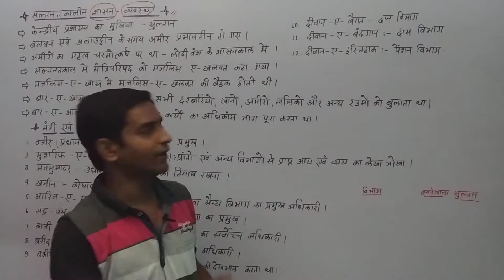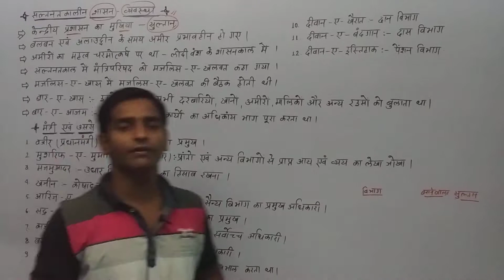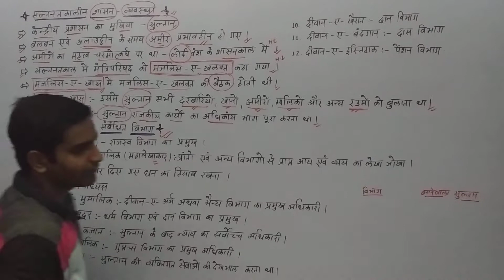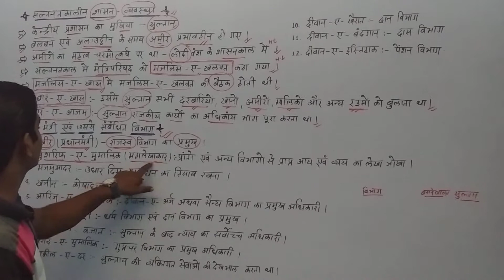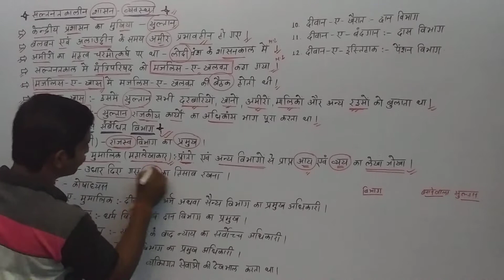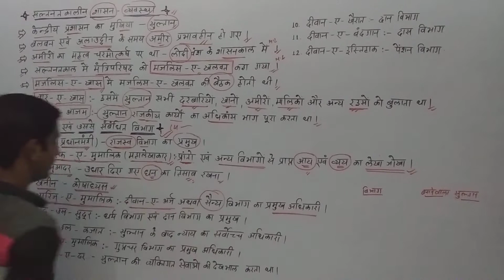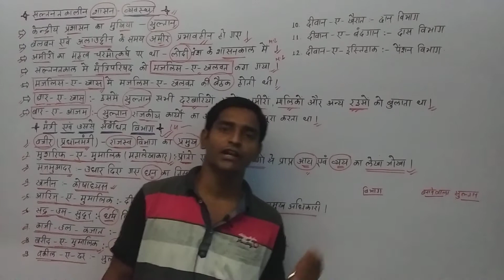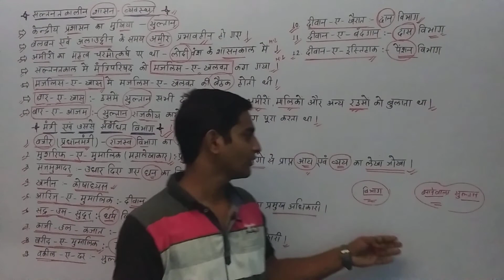(16)सल्तनतकालीन शासन व्यवस्था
In this video information about the rule system of Sultanate has been given.Special information has been given about which subjects were given what names during the Sultanate period.And in the words of that time, which subjects were called in the Sultanate period, its special information has been given in this video.During the Sultanate period, the head of the central administration was the Sultan, the powerful and the Amir became ineffective during the time of Alauddin.The importance of the rich was at its peak during the rule of the Lodi dynasty.During the Sultanate period the council of ministers was called Majlis-e-Khalwat.Majlis in one hand Majlis was a meeting of a Khalwat. Bar a special - in which the Sultan used to call all the courtiers, the rich owners and other nobles.
Bahr-e-Azam - Most of the Sultan's state functions were complete statements. Wazir means Prime Minister, it was the head of the revenue department, Mushrif-e-Malik, that is, the Accountant General, used to keep an account of the income and expenditure of the provinces and other departments.Majnu Adar He used to keep the account of the money lent, Khazina was the treasurer Ariz-e-Malik, it was Diwan-e-Arz and the chief officer of the military department. Sadr was the chief officer of the religion department and charity department that far away. Said his Jat, after the Sultan, the supreme officer of justice, the owner was a prominent officer of the intelligence department.Lawyer Adar This used to look after the personal services of the sultan Deewane Khairat This was the charity department This was the crazy band anthem This was the servants Department Deewane history This was the pension department.. 🙏🙏